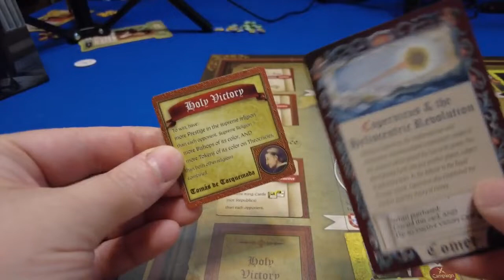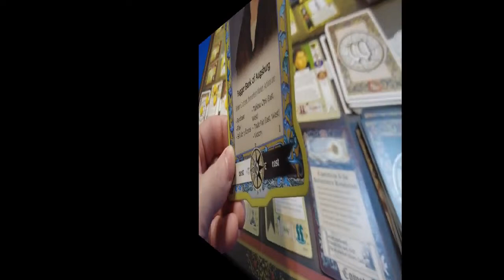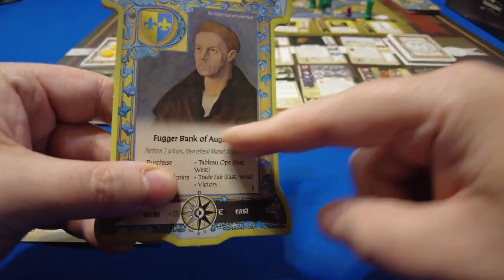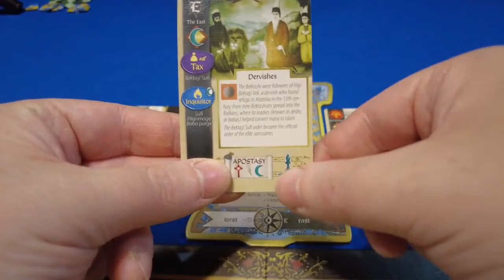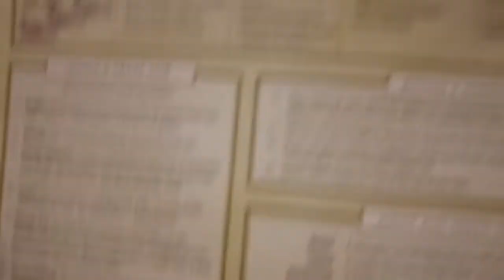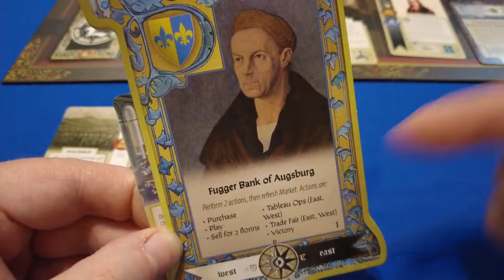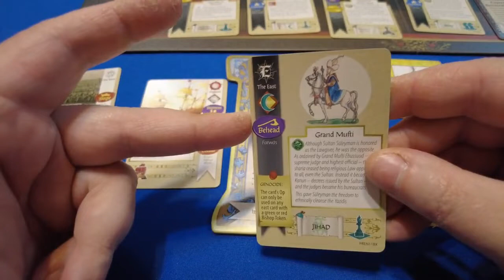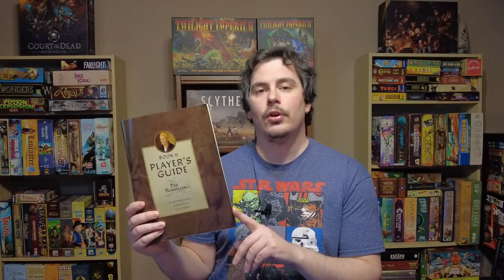HOW TO PLAY: Pax Renaissance (Second Edition)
An instructional video: Teaching Setup, and How to Play.
(Be sure to turn on KLINGON subtitles for any rules corrections)

Chapters:

00:00 Intro
00:01:08 Game Setup
00:05:16 Game Overview & How to Win
00:12:35 Player Actions- PURCHASE
00:14:20 Player Actions- PLAY
00:15:42 Player Actions- SELL
00:17:36 Player Actions- TABLEAU OPS
00:19:16 Player Actions- TRADE FAIR
00:22:20 End of Turn- MARKET REFRESH
00:22:47 One Shots- TRADE SHIFT
00:25:25 One Shots- CORONATION
00:26:26 One Shots- APOSTASY
00:28:12 “Special Rules”- BISHOP PLACEMENT AND RULES
00:29:59 One Shots- CONSPIRACY
00:35:50 One Shots- PEASANT REVOLT
00:39:19 One Shots- RELIGIOUS WARS
00:44:07 Ops Actions- INQUISITOR
00:46:08 Ops Actions- COMMERCE
00:46:36 Ops Actions- BEHEAD
00:47:41 Ops Actions- TAX
00:49:03 Ops Actions- REPRESS
00:49:59 Ops Actions- VOTE
00:51:23 Ops Actions- CORSAIR
00:52:16 Ops Actions- SIEGE
00:52:46 Ops Actions- CAMPAIGN
00:54:46 Outro

Corrections and Clarifications:
1) Players can take more than one "Tableau ops" or "Trade Fair" during the same turn, provided they are different regions (i.e. 1 East and 1 West). You cannot take two of those actions from the "same" region in a given turn.
2) "Trade Fair" I explain that the convening player gets 1 Florin from the bank. This is incorrect. While the convening player does get 1 Florin, it comes from the money on the trade card. Remember 1 Florin is added to the trade card from the bank with1-2 players, while 2 is added with 3-4 players. The convening player receives only 1 Florin of the total amount on the trade card, regardless of the number of players. (My explanation was geared more towards a 1-2 player game, missing the way this is handled in a 3-4 player game).